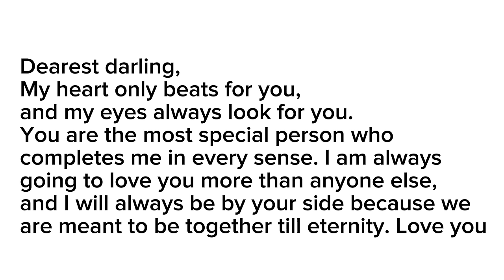Vampires Stubborn Pet ! || WHICH ONE ?! || Episode 7 [ Meme/GCMM { Gacha Club}